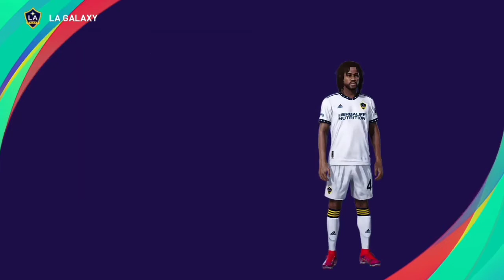PES 2021 - RAHEEM EDWARDS (LA GALAXY) [ECNOP98]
Cree a Raheem Edwards Jugador de lagalaxy